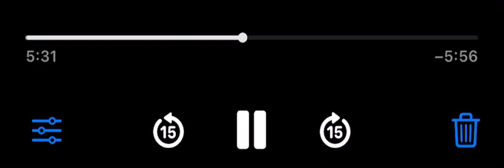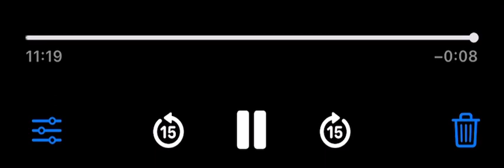Electric conductivity of Metals